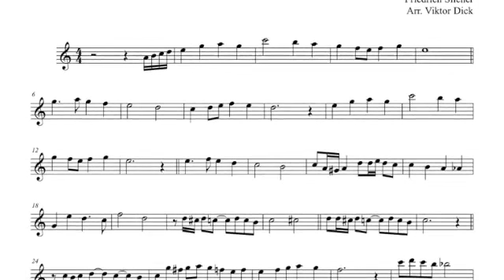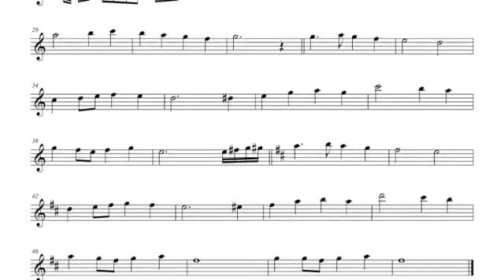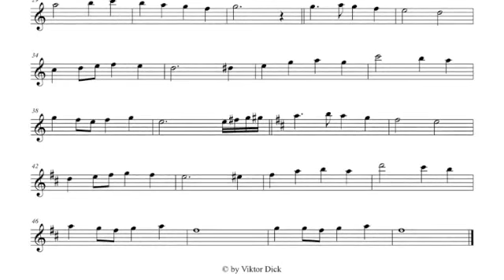Alle Jahre wieder, Tenor Saxophone, PlayAlong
Description:
Tenor Saxophone, PlayAlong,
Title: Alle Jahre wieder,
English: Every Year Again,
Words: Wilhelm Hey,
Tune: Friedrich Silcher,
Arranger: Viktor Dick,
Mp3: Piano,
Genre: Christmas Music,
Category: Instrumental Music